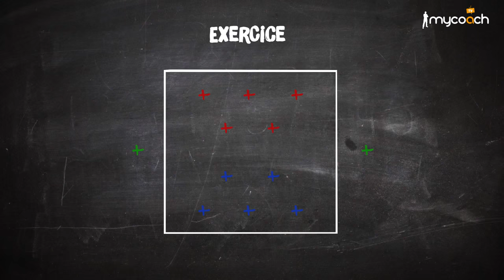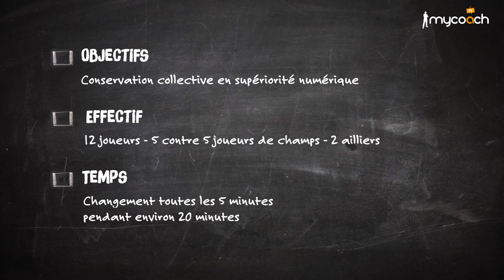GO Sport - Parole de coach football - Le jeu du Banide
Un nouvel épisode de la web-série PAROLE DE COACH en partenariat avec MyCoach, pour les entraînements de football, dédié au jeu du Banide.
PAROLE DE COACH, des conseils de Pro tous les mois ! Avec des :
• Des exercices bien précis, et en situation !
• Des aide à la mise en place, avec les consignes et les objectifs !
• Et enfin les conseils sur le matériel utilisé.